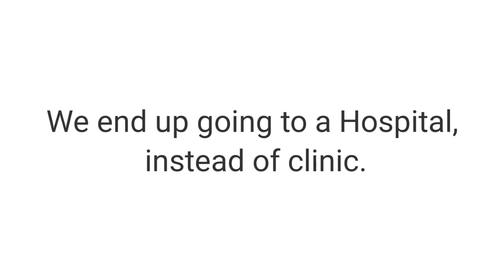UPDATE SA NASUNOG NA KAMAY NI ALEX | Hindi man lang siya umaaray😢 | Buti naman may Doctor na 🙏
Life Update‼️Hindi man lang siya umaaray😢 | Buti naman may Doctor na 🙏